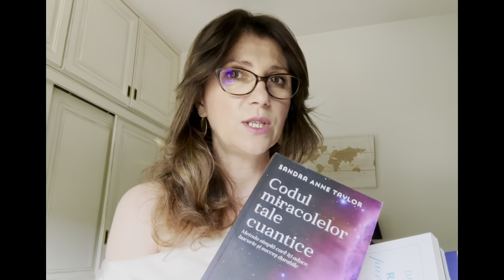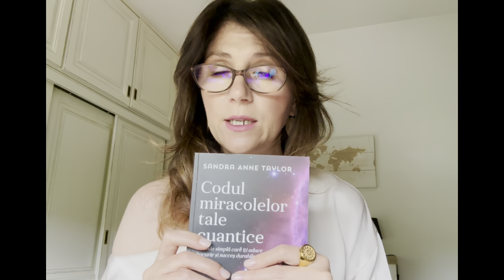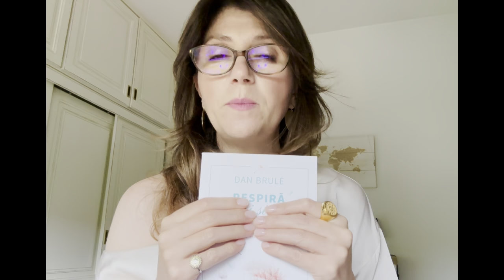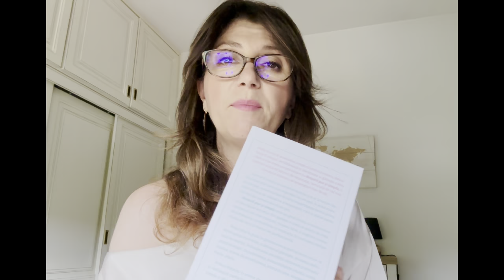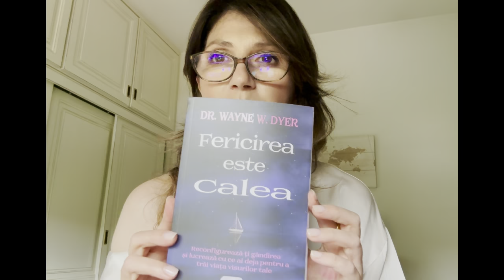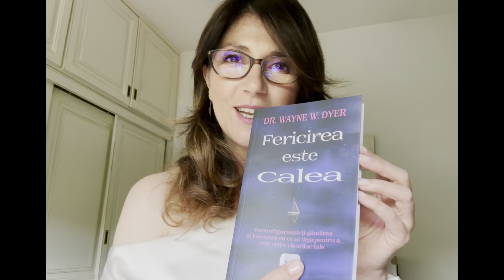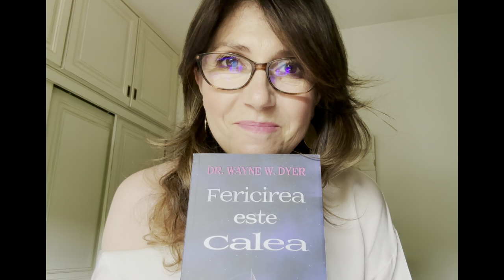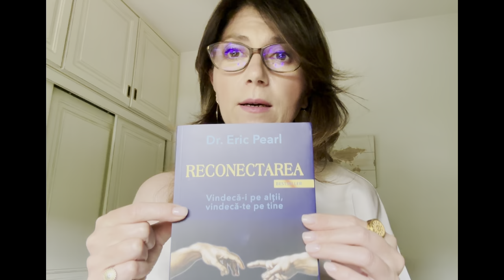Podcast, Emisiuni, Audiobook, Vizualizări, Abonați - 🌸Mulțumesc!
Va mulțumesc pentru cele peste 200.000 de mii de vizualizări . Mai exact - 207.526. Sunt profund recunoscătoare !
Cele 100 de materiale lăsate aici pe YouTube sunt începutul acestui proiect pe care îmi doresc sa îl dezvolt cu ajutorul vostru și pentru voi. Am lăsat in acest videoclip mai multe titluri de cărți. Ascult propunerile voastre și aștept intrebari la care va voi raspunde cu drag.
Mulțumesc!
Oana